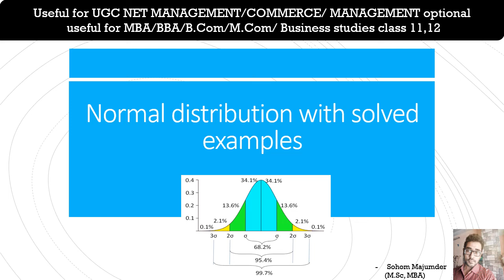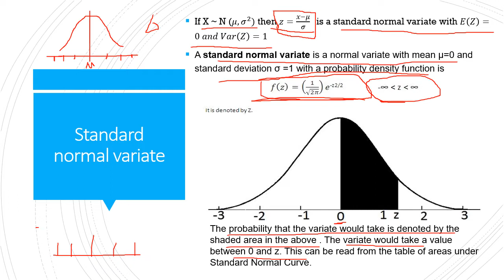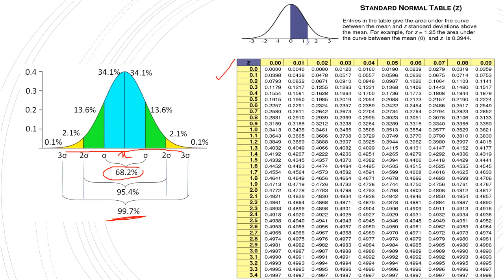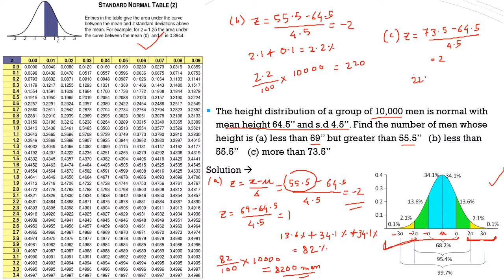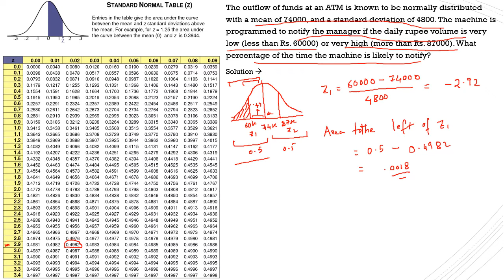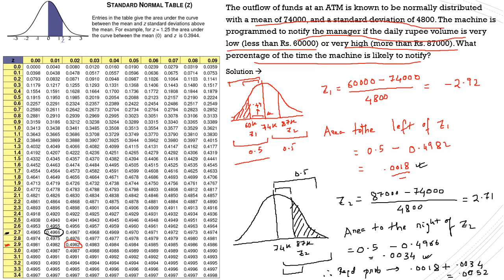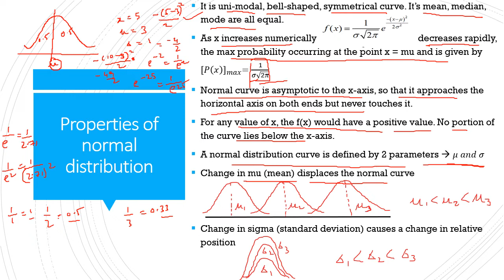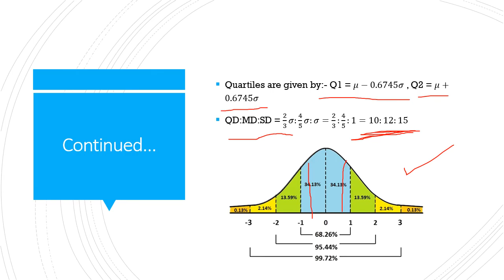Normal distribution with solved examples for MBA/BBA/ UGC NET/ management, Commerce, HRM & all exams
For all exams like MBA, BBA, B.Com, UGC NET management, commerce, management optional

industrial relations
industrial conflicts
financial management
strategic management
Porter's industry analysis
finance
marketing management
labour laws
Organizational behavior
Theories of motivation
motivation theories
management concepts
management functions
management theories
management for all
market segmentation, targeting, positioning
market segmentation
market targeting
market positioning
marketing specialization
international business
normal distribution
business statistics
UGC NET Human resource management
UGC NET
MBA courses
MBA
BBA
NTA NET management